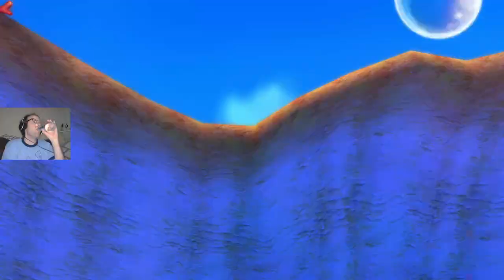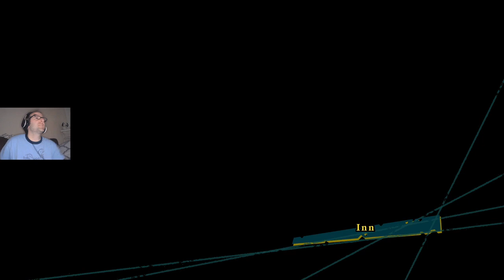[Stream Crash]One Piece Unlimited World DE! - Part 2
Hey everyone my stream for part kinda crashed midway through, BUT will be uploaded called 2.5. -- Watch live